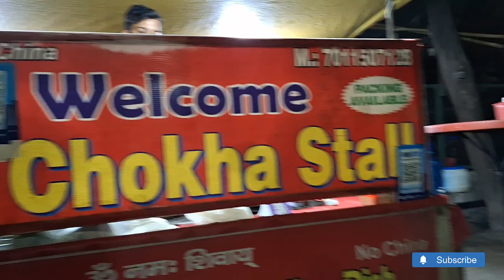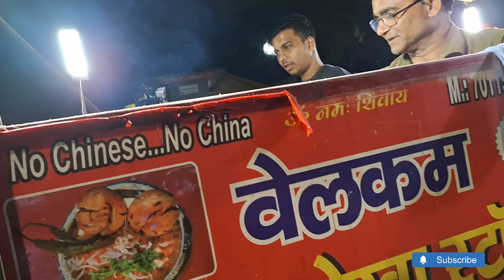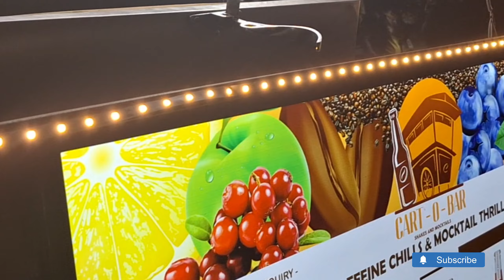Aaj Ham Gaye Dilshad Garden /litti Chokha khane#shortvideo